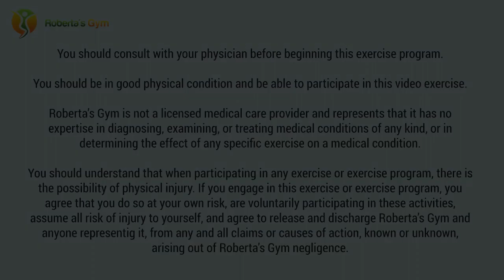Daily Workout #018: Six Pack + Obliques + Cardio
Here's Day 18 of the Daily Workout challenge! Today we will be working our ABS off and push for that Six Pack. Good Luck and let's get it started!